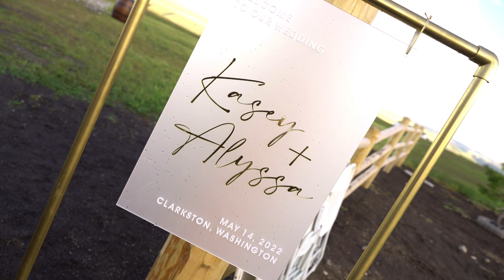Alyssa + Kasey | Wedding film teaser